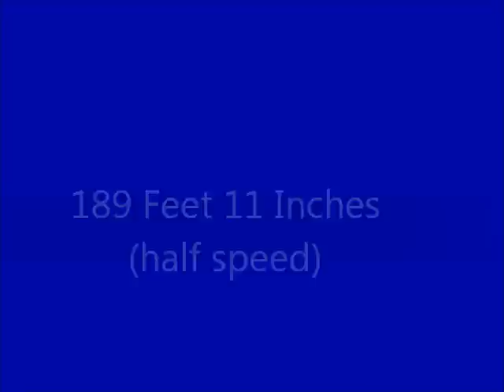Kevin Allen Discus Movie number 2!!!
It is the same movie I have had on before but without any sound!